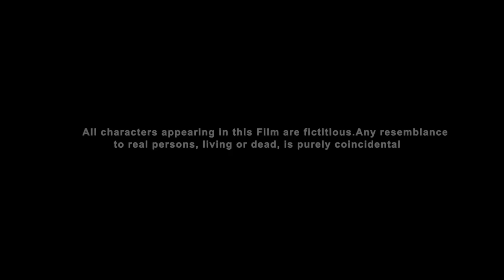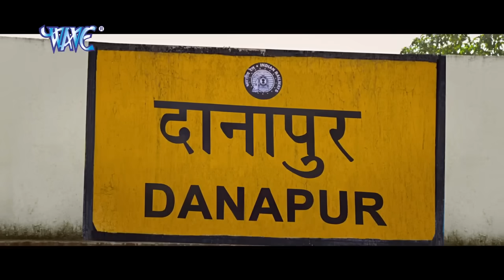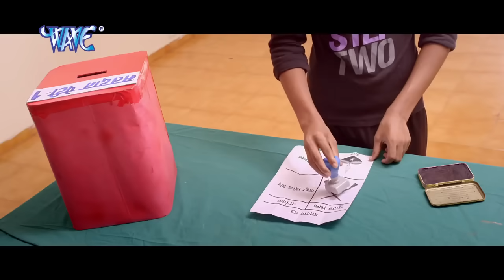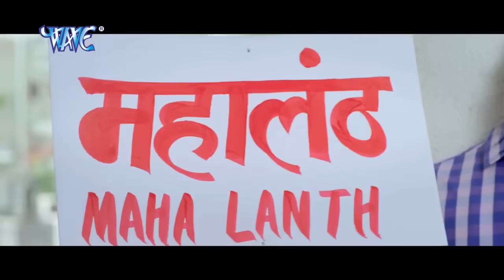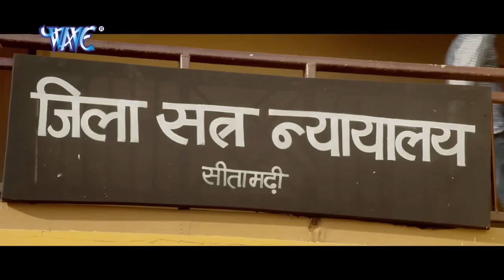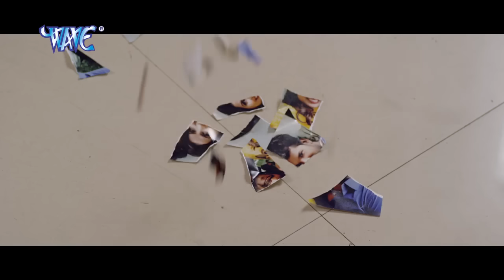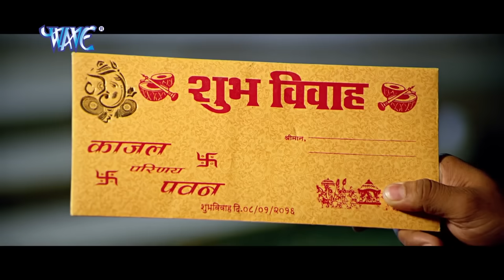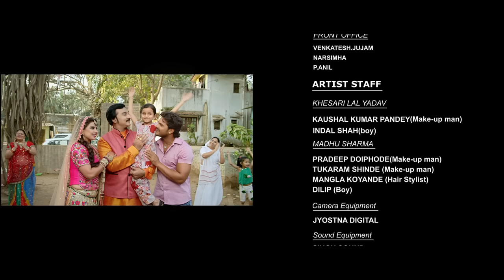खिलाड़ी || Khiladi || Super Hit Full Bhojpuri Movie || Khesari Lal Yadav || Bhojpuri Full Film 2023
Film Name – Khiladi
Star cast – Khesari Lal Yadav, Madhu Sharma, Anjana Singh Etc .
Singers – Khesari Lal Yadav, Indu Sonali, Kalpana, Khusboo Jain Etc.
Music director – Avinash Jha "Ghunghru Jee"
Song lyrics – Pyare Lal Yadav, Azad Singh
Film writer – Aslam Sheikh
Banner –  Yashi Films
Producer – Abhay Sinha, Manish Singhal
Director – Aslam Sheikh